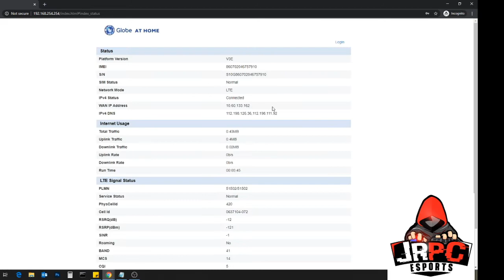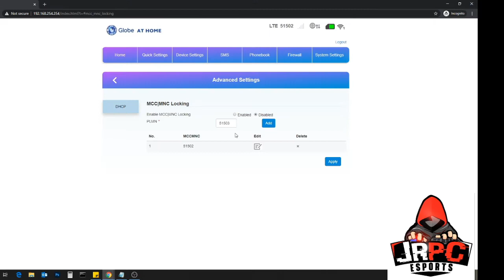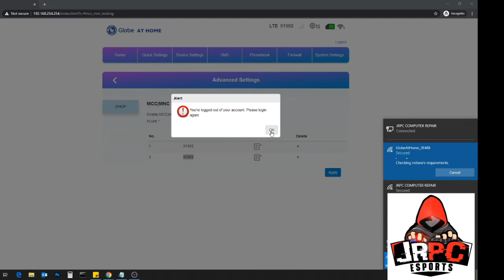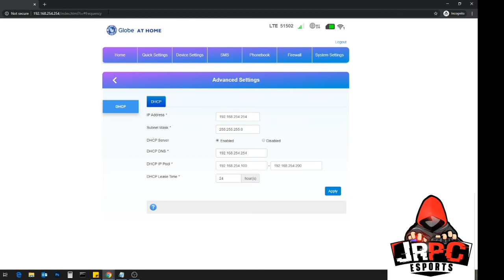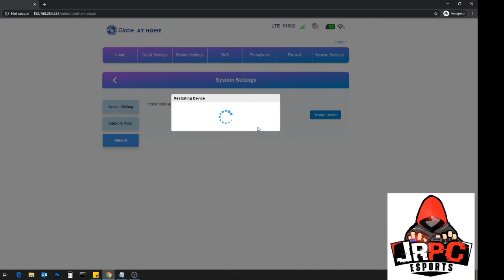Lahat po ng detalye  ng nka notepad ay nandito sa link ng Mediafire :)